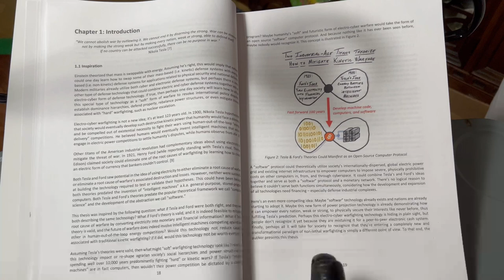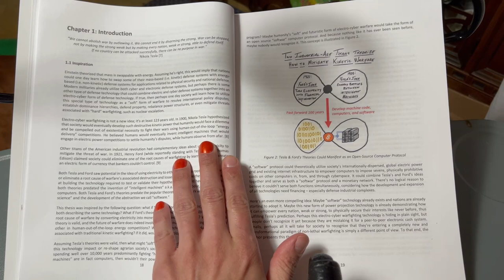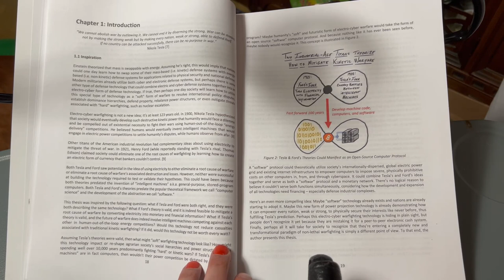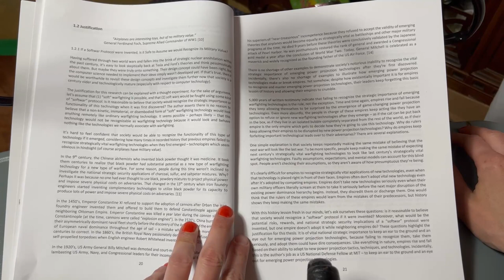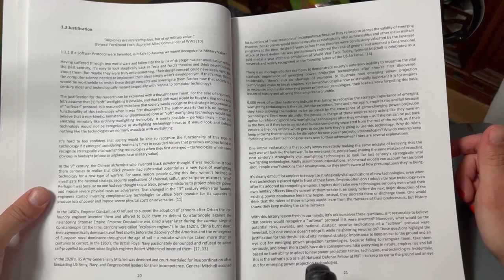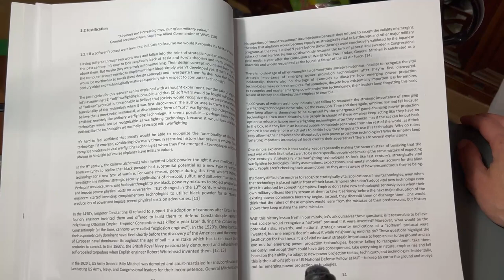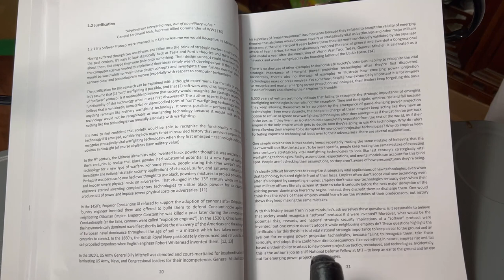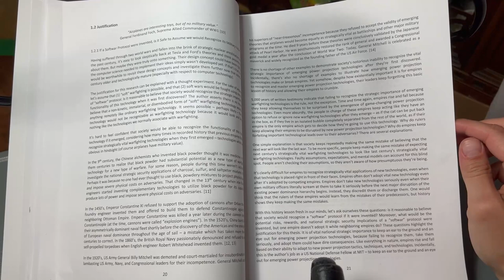SoftWar: A Novel Theory...on Bitcoin Chapter 1 Introduction, 1.1 Inspiration, 1.2 Justification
Timecodes
00:00 - Chapter 1 Introduction "We cannot abolish war by outlawing it. We cannot end it by disarming the strong. War can be stopped, not by making the strong weak but by making every nation, weak or strong, able to defend itself. If no country can be attacked succesfully, there can be no purpose in war." ~ Nikola Tesla
00:45 - Chapter 1.1 Inspiration
06:55 - Chapter 1.2 Justification "Airplanes are interesting toys, but of no military value." General Ferdinand Foch, Supreme Allied Commander of World War One.
07:10 - Chapter 1.2.1 If a SoftWar Protocol were invented, is it Safe to Assume we would Recognize its Military Value

I know I do not pronounce the "g" in "-ing". I will work on it. On to the next one.